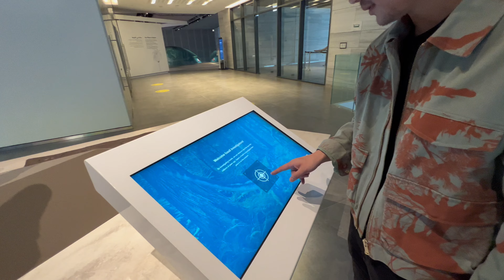KUWAIT LARGEST CENTRAL PARK / SHEKH ABDULLAH AL SALEM CULTURAL CENTRAL PARK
Cooking Food Happy by Infraction [No
Copyright Music] / The Best Time

[Non Copyrighted Music] Electro-Light - Symbolism (Mi77er Remix) [Electronic]